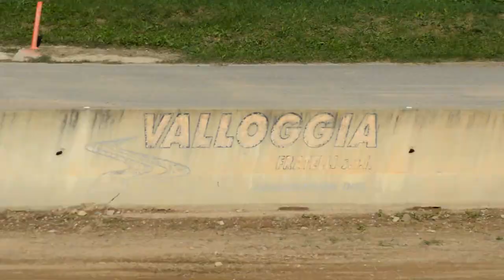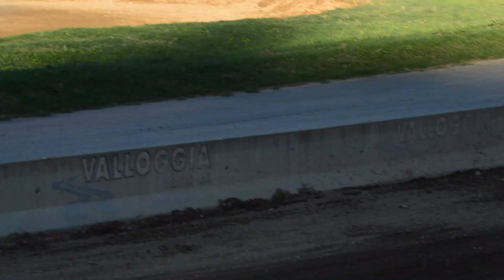FIA European Autocross Championship 2023 - Maggiora - CrossCar